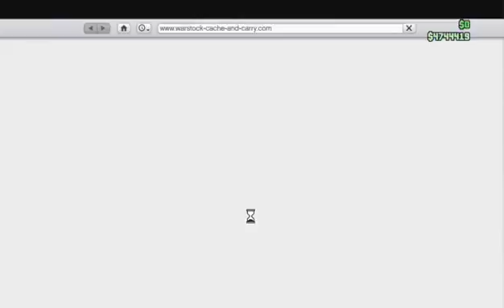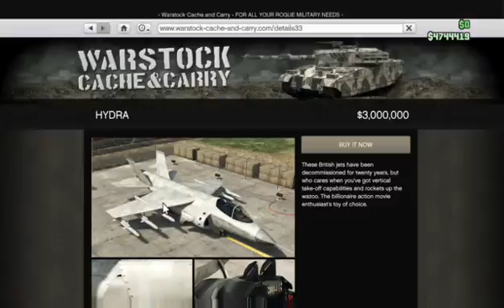(XB1) playing gta v with friends and viewers (Part 23)